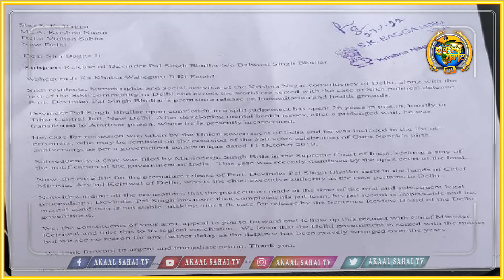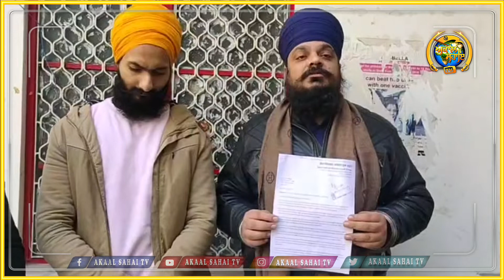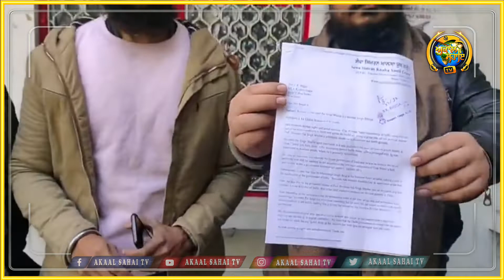सजा पूरी कर चुके सिख कैदियों की रिहाई के लिए आम आदमी पार्टी के एमएलए को दिया पत्र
Sri S  K Bagga
MLA Krishna Nagar
Delhi vidhan sabha

Jathey bandiya :

Sewa Simran Khalsa youth group

2% Waley jamana par

Miri piri gakta accademy

subject:Release of Davinder pal Singh bhullar..

Simranjeet Singh
deep singh
Amanpreet singh
Malkit singh
Amreek singh
Sukhvinder singh
 Harpreet singh
Jaspal singh
Kawal Jeet singh
Randeep singh